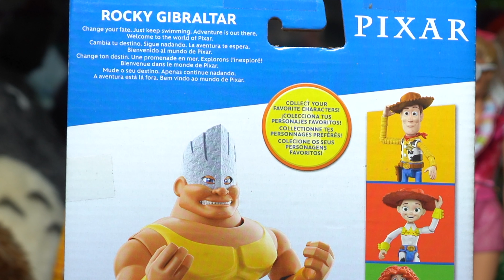Boneco Rocky Gibraltar Mattel (escala 7") Toy Story Disney Pixar